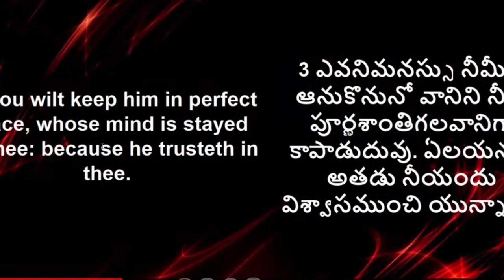ఆయన సమయంలో నీకు సంపూర్ణ ఆశీర్వాదం ఇవ్వబడును